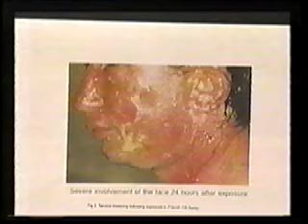Mark Lewis at 2003 city council over tear gas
Mark Lewis addresses city council after the 2003 police brutality of tear gas, pepper spray, rubber bullets and tasers on a crowd of peaceful protester on Academy at Palmer Park. This was February 15, 2003 when 11 million people worldwide protested the Iraq War that was about to start. Tear gas was used in only 1 city in the US, by only 1 police force in the US: CSPD.